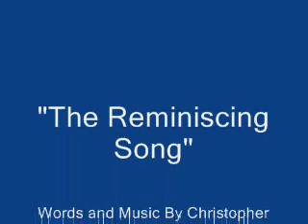The Reminiscing Song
Very simple slide show video to accompany "The Reminiscing Song"... as I can't sing, I've left it as an instrumental...